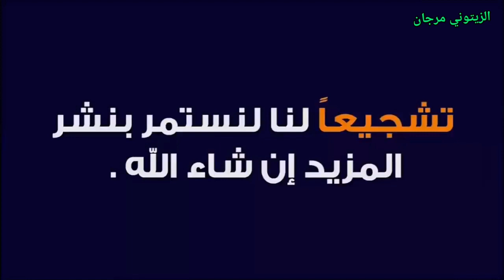خيرات موجودة في تلات لولاد نقدم لكم أتمنة عجول عجلات كسابيا وكزاريا بكرة الولادة...